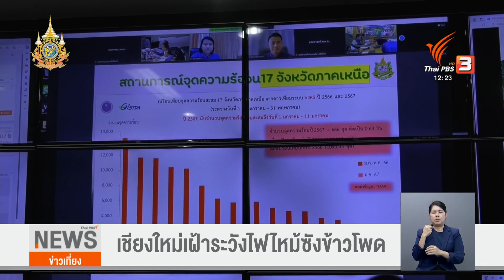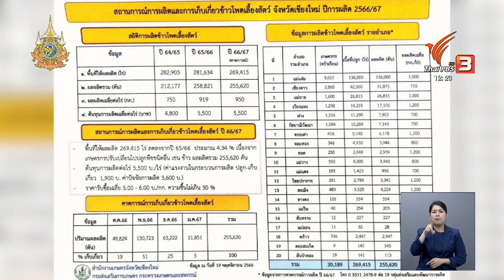เชียงใหม่เฝ้าระวังไฟไหม้ซังข้าวโพด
หลายจังหวัดภาคเหนือเร่งรัดแผนป้องกันฝุ่นควัน หลังการเผาทำให้เริ่มมีการสะสมของฝุ่น PM 2.5 โดยที่จังหวัดแม่ฮ่องสอน กำหนด 8 มาตรการ ลดการเผา ให้เหลือร้อยละ 50